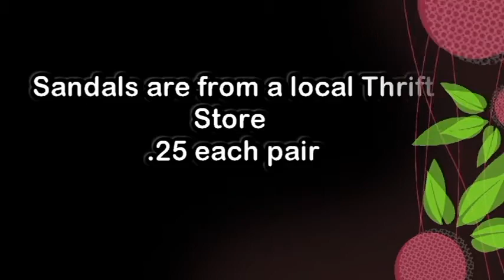✂️ STOP! Don't Throw Away Sandals, TIPS for Crafts & DIYs ✂️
Do you have old sandals that you no longer need? Find out what to do with them here. Cut it, wash it and store it for future projects!

Todays’s question!
Do you ever wash your shoes?
I actually do wash my shoes, but not as often as my mom did when I was a kid. I think I had one or two pairs for school, so my mom made sure they would be clean. I sometimes wonder if people just throw away their shoes when they become extremely dirty. Oh! Imagine foot fungus...ewwww, but it happens.